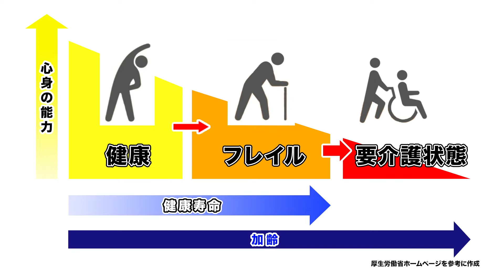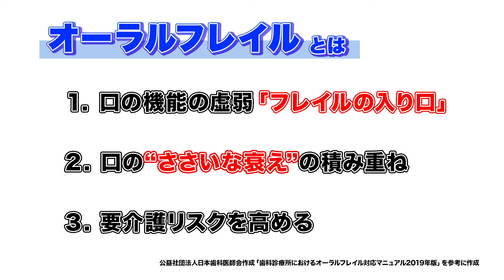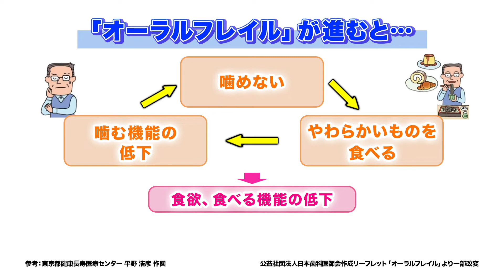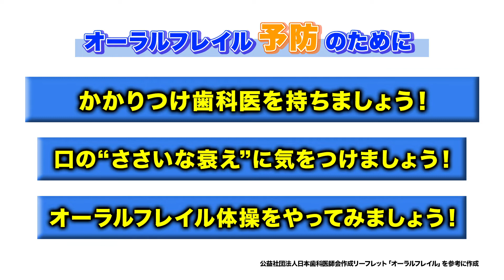介護保険課からのお知らせ「オーラルフレイルって？」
【「オーラルフレイル」を知ってますか？】
最近、フレイルという言葉を耳にすることがありませんか？心や体が弱ってくることを意味しますが、オーラルフレイルという言葉もあります。それってなんでしょう。